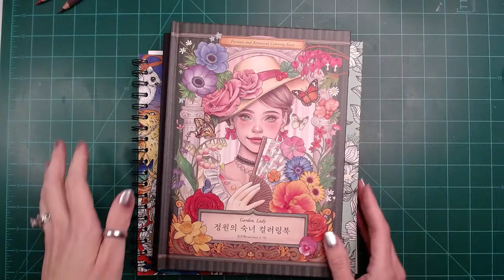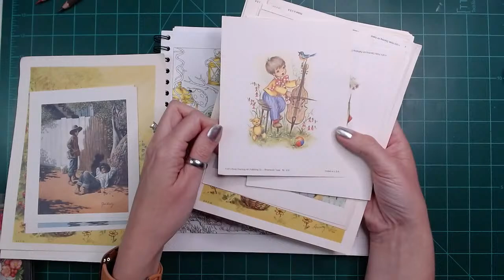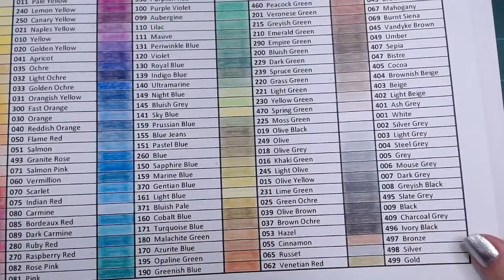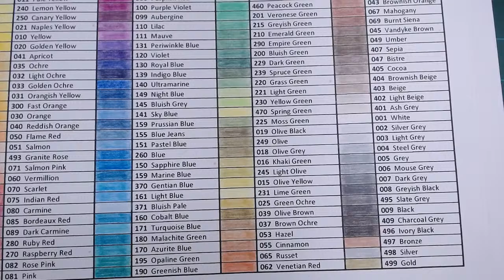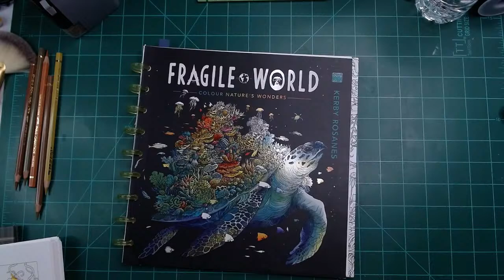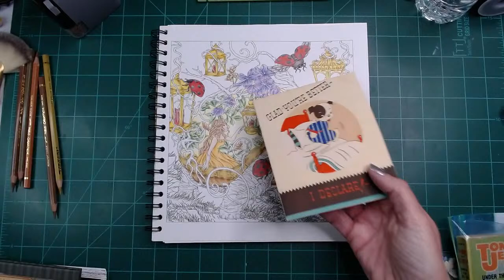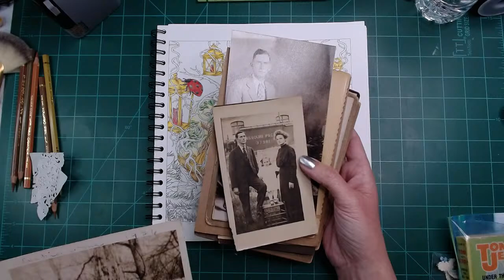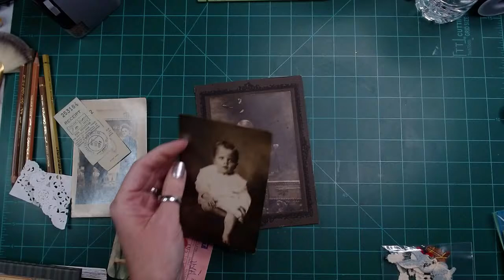LIVESTREAM | Part Two | Coloring in Mythographic Magical Earth | Pablos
My Book Binding Machine
5/8" wire
Label Maker
Blending Brushes (3 pc)
Black Handle Set (12 pack)
Grizaye Pencils
My Favorite Budget Pastel Pencils
Some of my favorite coloring supplies:
Cardstock:
Neenah 65#
Neenah Desert Storm:
25 pk
250 pk
My Favorite Sharpeners:
Dahle 133
My Favorite Water brushes:
Tombow Blender
Detail Brushes
Water Palette
Travel Water Palette
Pan Pastels
What I use for Pan Pastels:
Soft Tools
Sponge make-up applicators
KingArt Gel Sticks
KingArt Pastel Gel Sticks
Blending Brushes
Paul Reuben Oil Pastels